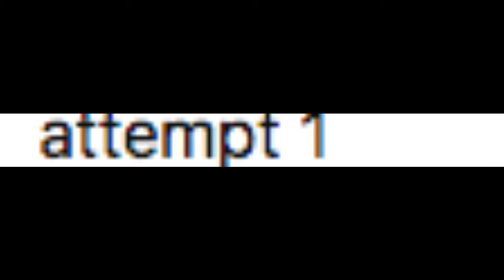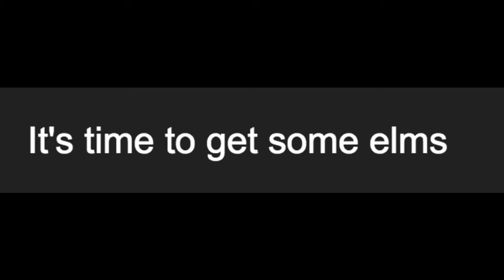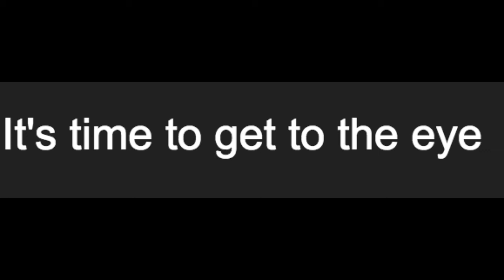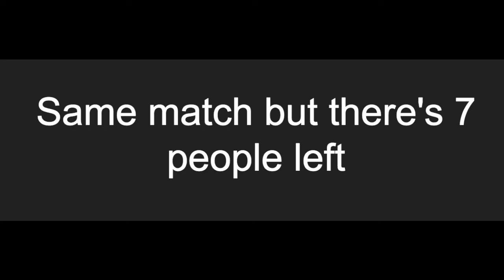just a normal game of fortnite but all the elms i get i have to be by a car or by a gas station